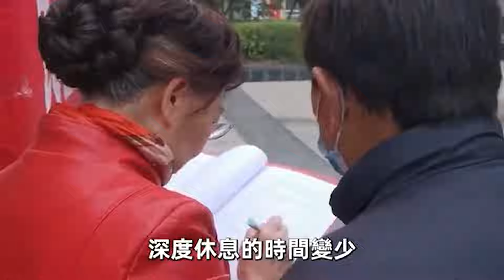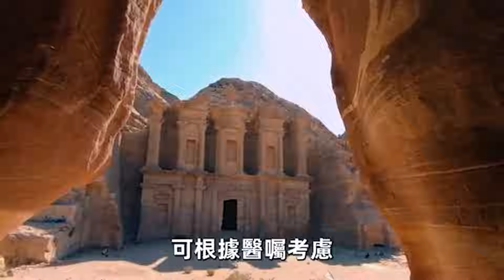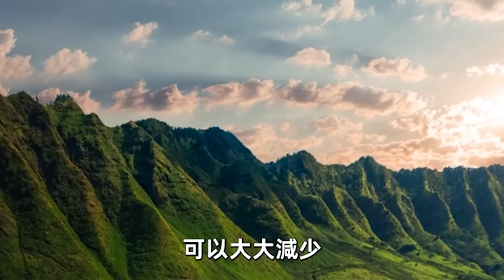140歲藥王臨終饋贈：睡前做好3件事，能趕走身體所有疾病，堅持15天，病痛全部消失了，活到120歲都是輕輕鬆松！【中老年講堂】